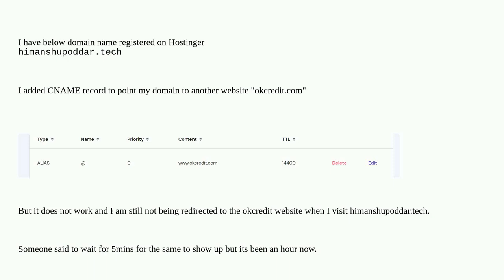Using CNAME to point to other website does not work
A special thanks goes out to the awesome community

  host cname-record domain domain-name-system web-hosting